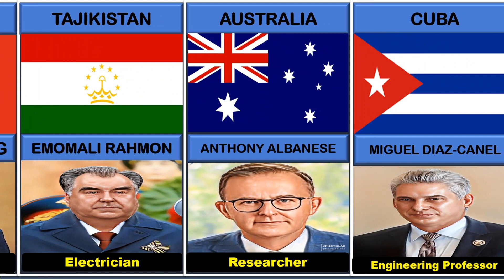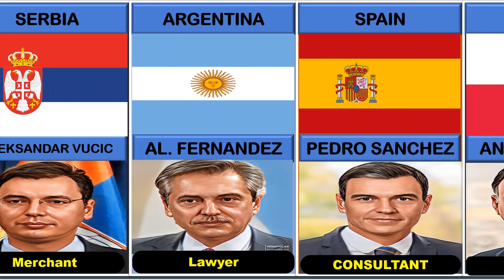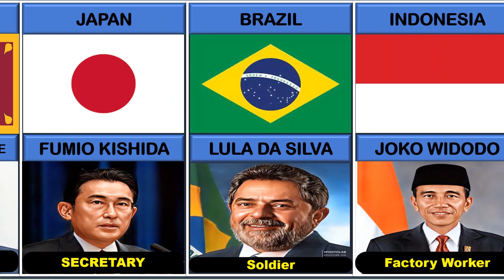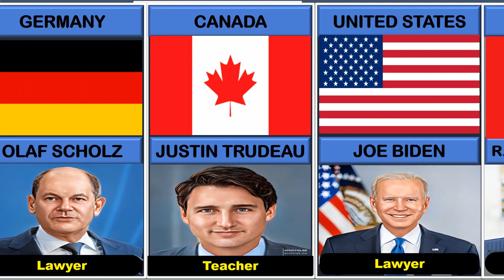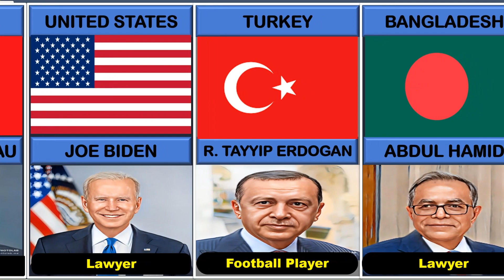World Leaders Original Jobs From Different Countries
World Leaders or Presidents Original Jobs From Different Countries.